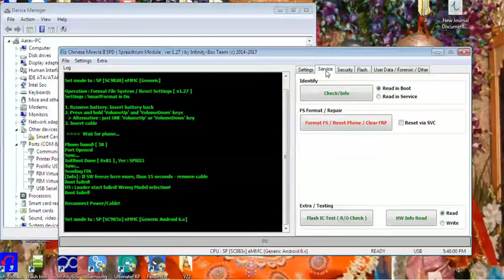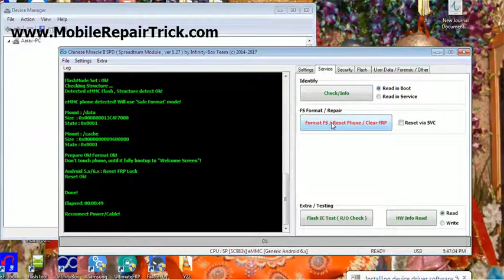Celkon Ufeel 4G Frp Unlock by Infinity CM2 Dongle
How to Remove Frp Lock in Celkon Ufeel 4G

My Tools :-